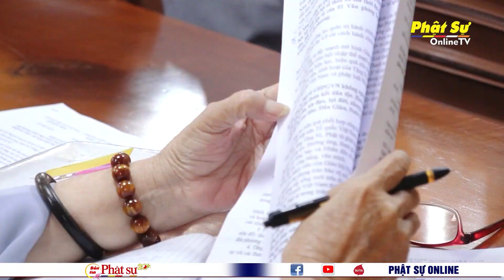TT. THÍCH PHƯỚC NGUYÊN GIỚI THIỆU VỀ CHƯƠNG TRÌNH MỤC TIÊU, PHƯƠNG HƯỚNG HOẠT ĐỘNG CỦA TƯ GHPGVN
AN GIANG: THƯỢNG TỌA THÍCH PHƯỚC NGUYÊN GIỚI THIỆU VỀ CHƯƠNG TRÌNH MỤC TIÊU, PHƯƠNG HƯỚNG HOẠT ĐỘNG NHIỆM KỲ IX (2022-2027) CỦA TRUNG ƯƠNG GHPGVN